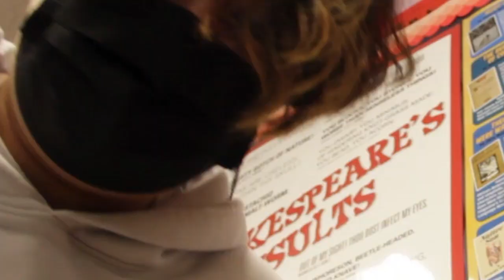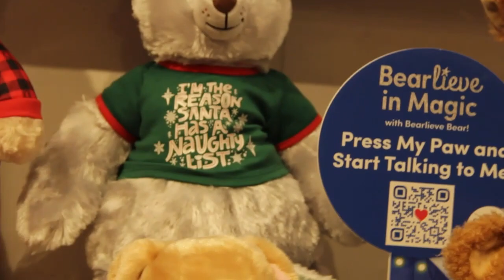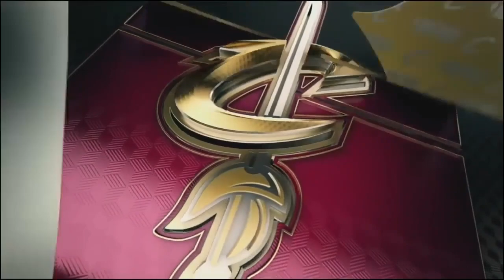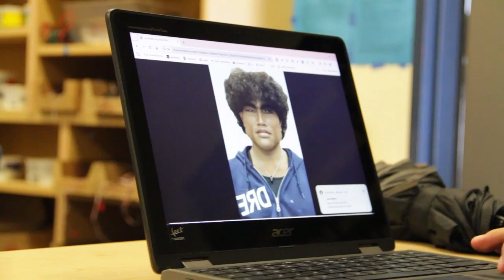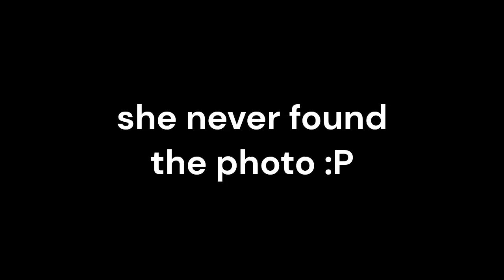MHS '24 SENIOR SZN - Ep. 9: FINALS WEEK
What's up guys! Sorry I've been really slacking on these uploads. But here's the Finals Week vlog. This one isn't as long because we only had three days of school this week. Regardless of that, I hope y'all enjoy the vlog. I hope y'all are having an amazing break. And as always, take it eazy! :)